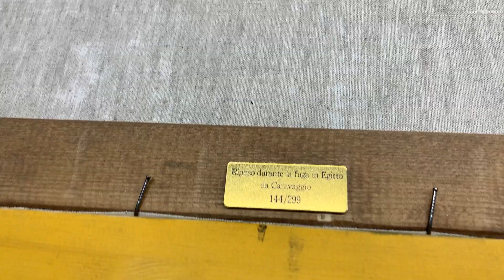Come nasce un'opera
Bottega Tifernate per San Paolo Patrimonio realizza opere in esclusiva secondo le ricette del Cinquecento.